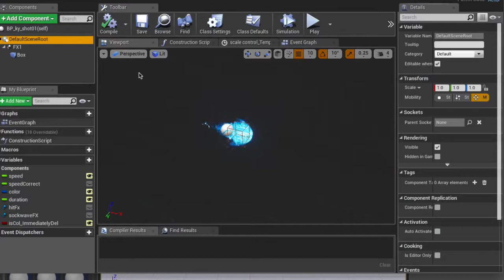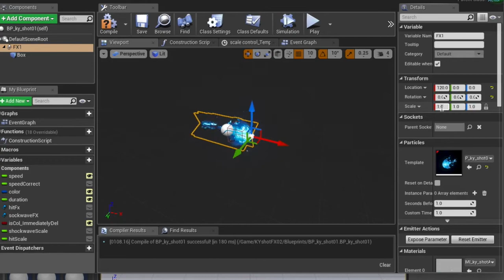[Example] KYshotFX02 on Oculus Quest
1:00 ~ Setting on Oculus quest